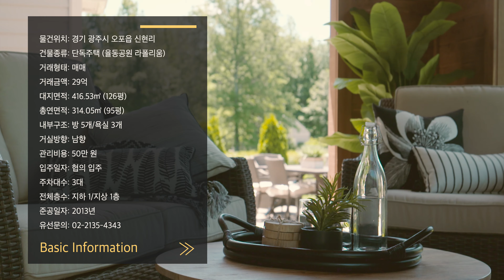007. 단독주택 거주 로망의 실현. 분당 생활권 율동공원 라폴리움 매매 & 귀한 전세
단독주택 거주 로망의 실현. 분당 생활권 율동공원 라폴리움 매매 & 귀한 전세

- 타임 스탬프 -

0:00 인트로
1:02 거실
1:23 마스터룸
1:56 마스터룸 욕실
2:31 가든뷰
2:50 알파룸
3:04 홈 BAR
3:49 다이닝
4:08 주방
4:25 다용도실
4:50 두번재 방
5:14 화장실
5:26 세번째 방
6:13 아래층 멀티룸
7:39 네번째 방
8:38 다섯번째 방
9:16 아래층 화장실
9:43 주차장

물건위치: 경기 광주시 오포읍 신현리
건물종류: 단독주택
거래형태: 매매 / 전세
거래금액: 29억 / 20억
대지면적: 416.53㎡ (126평)
총연면적: 314.05㎡ (95평)
내부구조: 방 5개/욕실 3개
거실방향: 남향
관리비용: 50만 원
입주일자: 협의 입주
주차대수: 3대
전체층수: 지하 1/지상 1층
준공일자: 2013년

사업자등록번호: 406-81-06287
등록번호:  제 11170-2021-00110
대표자: 김남훈